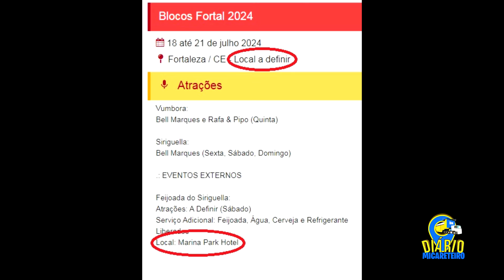CIDADE FORTAL VAI ACABAR, PRA ONDE VAI O FORTAL ?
No vídeo de hoje falamos sobre o fim da cidade Fortal e as inúmeras hipóteses que surgiram em torno do possível novo local do evento.